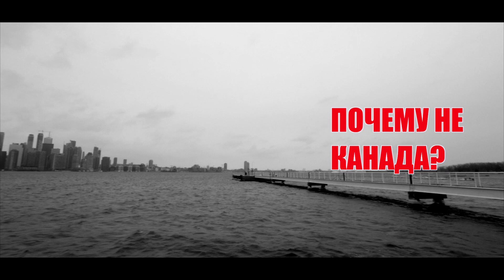Почему не Канада? | Сравнение с Польшей | Часть 2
Ссылка на форум о Канаде: rusforum.ca
Представьте, что у вас есть ПМЖ в Канаде и ВНЖ в Польше - что бы вы выбрали?
Лично я не хотел бы стать перед таким выбором. )))
Но наш знакомый оказался именно в такой ситуации - Канада или Польша. Решать нужно было быстро.